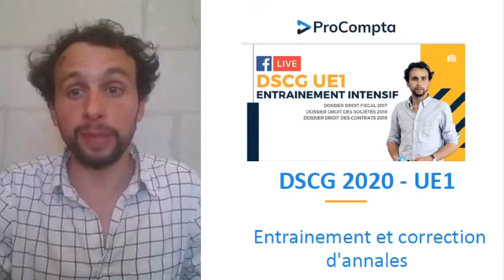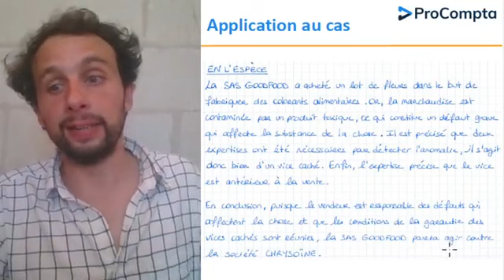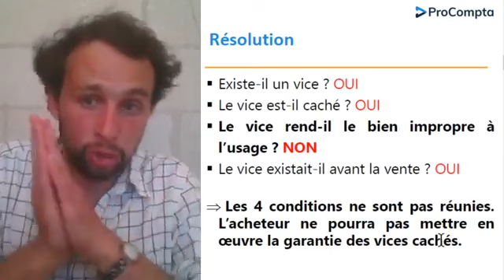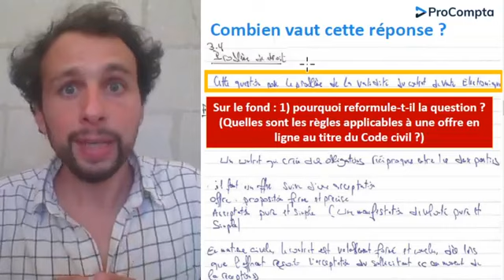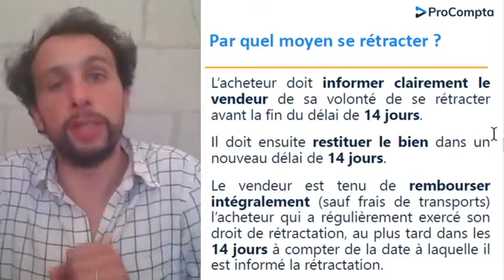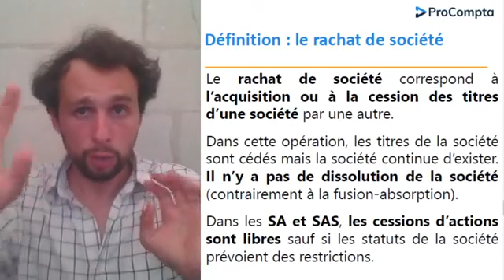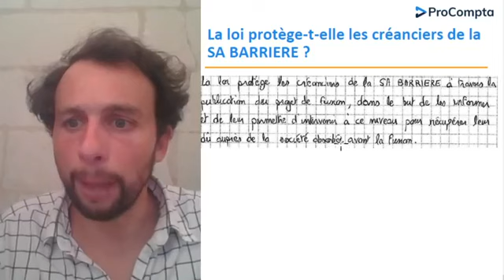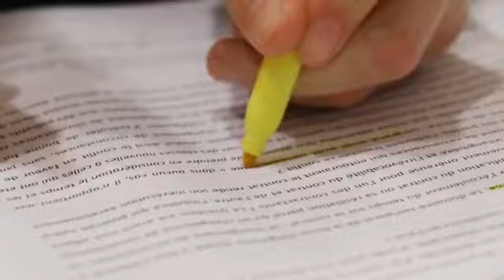DSCG - UE1 - Correction en vidéo des annales 2019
Vous êtes candidat(e) au DSCG et le droit vous inquiète ?

Aimery de Vaujuas, directeur de ProCompta et avocat au Barreau de Paris, vous propose une séance d'entrainement intensive basée sur la correction des annales de 2019. Dans ce cours en vidéo, il vous partagera sa méthode pour réussir tout dossier de droit au DSCG.

🔊 Au programme :
➡️ Résolution des dossiers
➡️ Quels étaient les pièges du sujet 2019 ?
➡️ Que fallait-il faire pour les éviter ?
➡️ Comment se préparer pour le sujet 2020 ?